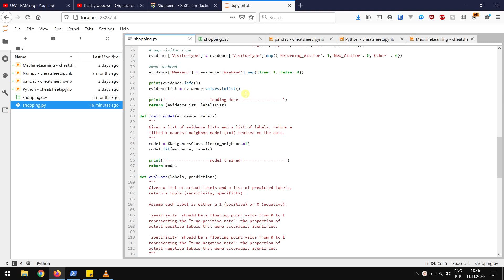CS50 AI - project 4 - shopping